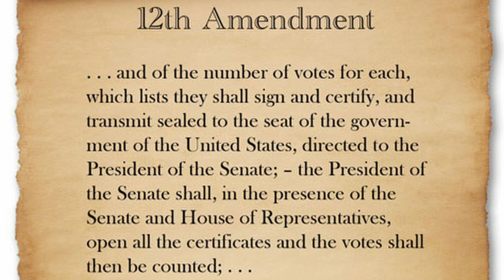Season 3, Episode 1: Homecoming Game, Booms & Busts, Weather Report & Cooking w/ K-Dog.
0:00 - 1:43 Intro
1:44 - 2:34 Avon Lake Football
2:35 - 3:26 History w/ Ares
3:27 - 6:40 Fantasy Booms and Busts
6:41 - 7:38 Weather
7:40 - 8:48 Cleveland Sports
8:49 - 10:57 K-Dog Cooking
10:58 - 11:13 Outro